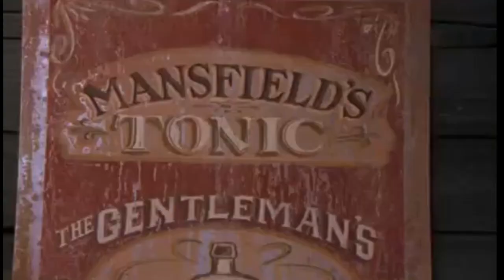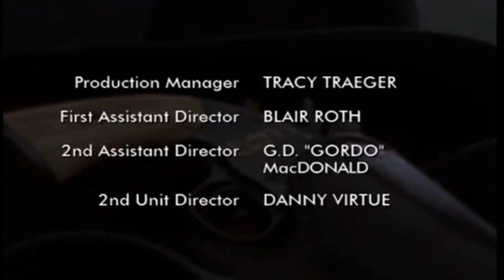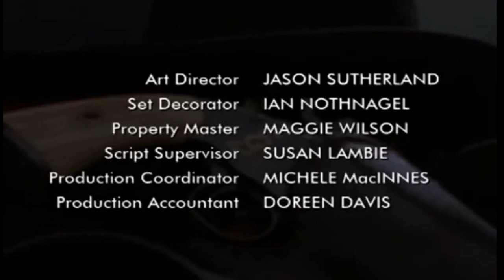Historia 18 El revolver maldito 1 - 18 La resurrección de Joe Wheeler Películas del Lejano Oeste